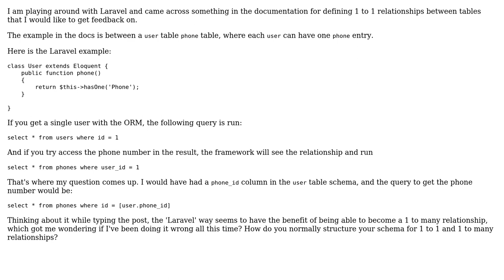Software Engineering: Laravel relationships and database schema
With thanks & praise to God, and with thanks to the many people who have made this project possible! | Content (except music & images) licensed under CC BY-SA | Music | Images & others | With thanks to user shauno user Mohamed Kawsara and the Stack Exchange Network Trademarks are property of their respective owners. You are responsible for your own actions.